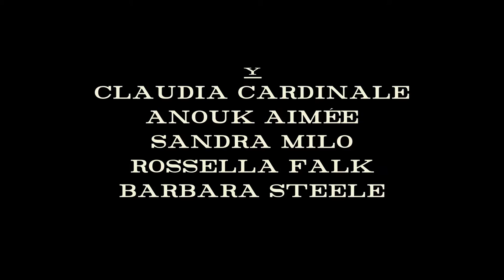Trailer 8 1 2